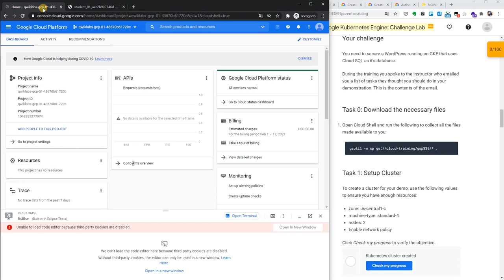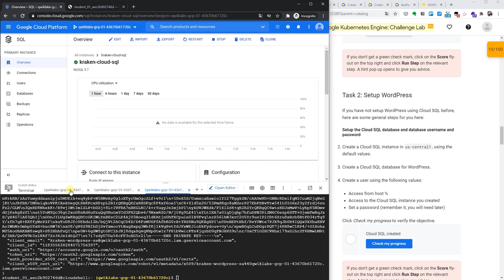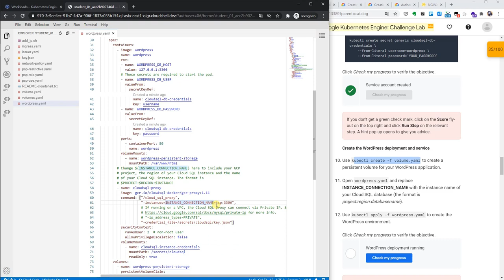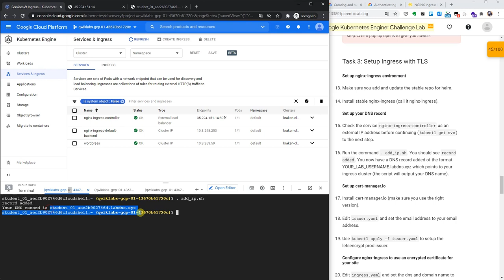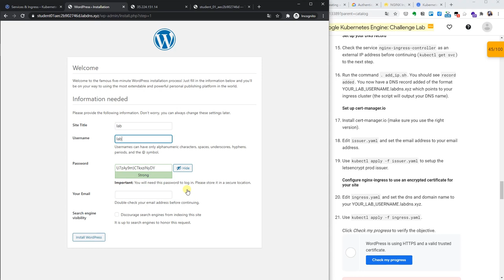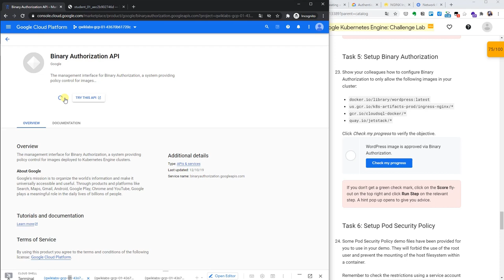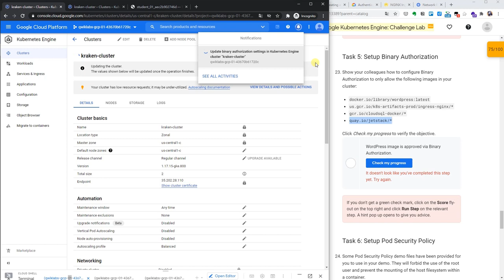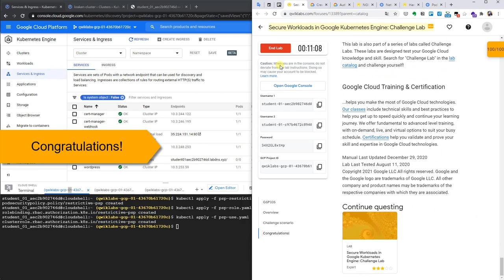GSP335 Secure Workloads in Google Kubernetes Engine: Challenge Lab | 🐱‍🏍 GCP learning tour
This video demonstration shows you how to perform the lab by mainly using command-lines. If you are unfamiliar with the commands that were used in the demo, please visit the references used within the video, such as the documentation of Google Cloud, Kubernetes, and the related resources.

⏱ Timestamps
├ 00:00 Task 0: Download the necessary files
├ 00:19 Task 1: Setup Cluster
├ Task 2: Setup WordPress
│  ├─ 00:37 - 2a: Create a Cloud SQL instance
│  ├─ 00:59 - 2b: Create a service account
│  ├─ 01:54 - 2c: Create MySQL user and password
│  ├─ 03:14 - 2d: Create secrets for access to WP
│  ├─ 03:52 - 2e: Create WP deployment and service
├ Task 3: Setup Ingress with TLS
│  ├─ 04:58 - 3a: Set up cert-manager.io
│  ├─ 06:30 - 3b: Set up cert-manager.io
│  ├─ 07:43 - 3c: Configure nginx-ingress to use an encrypted certificate for your site
├ 09:04 Task 4: Set up Network Policy
├ 10:10 Task 5: Setup Binary Authorization
├ 12:40 Task 6: Setup Pod Security Policy
├ Congratulations!